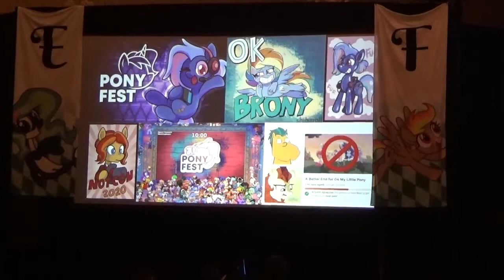Everfree Northwest 2022 Brony Histoy: Brony Future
I missed the beginning but interesting panel